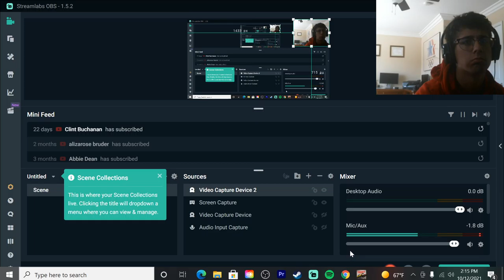The A.I. get feisty. Grid Let's Play: Bay Area Storm Race 1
These AI are as aggressive as Ricky Stenhouse Jr.